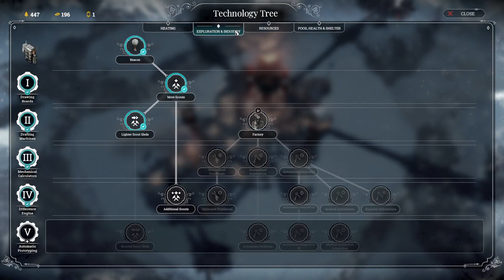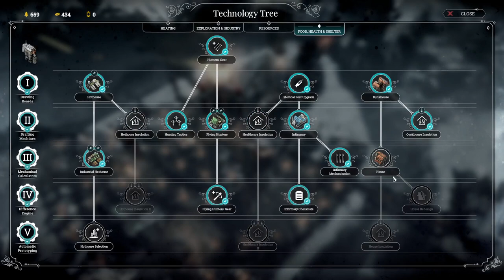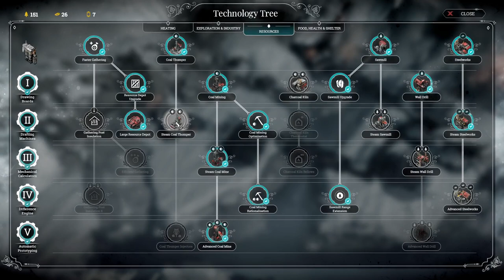Frostpunk (PC) - #29, Endless mode Serenity, Rifts... Continuação...